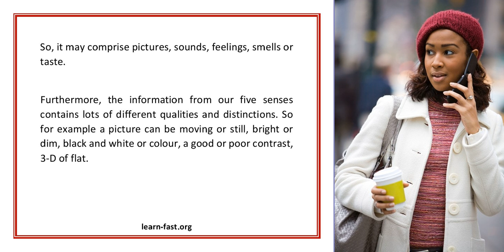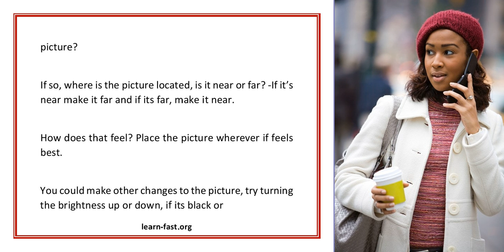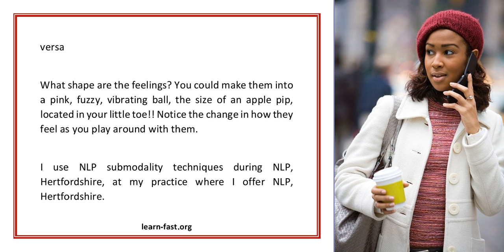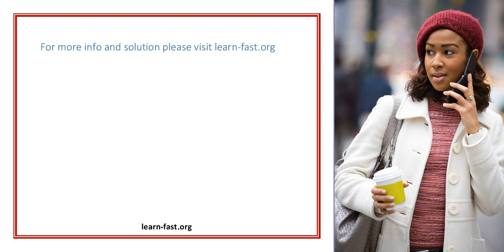Learn To Make Your Submodalities Work For You